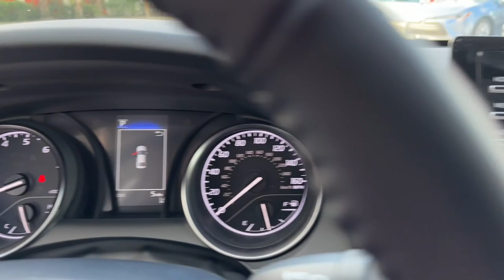2023 Toyota Camry Fort Lauderdale, Coconut Creek, Hollywood, Tamarac, Coral Springs, FL N758281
Celestial Silver Metallic New 2023 Toyota Camry SE available in Fort Lauderdale, Florida at Lipton Toyota. Servicing the Fort Coconut Creek, Hollywood, Tamarac, Coral Springs, FL area.

Lipton Toyota
1700 W Oakland Park Blvd

Silver 2023 Toyota Camry SE FWD 8-Speed Automatic 2.5L I4 DOHC 16VbrbrRecent Arrival! 28/39 City/Highway MPGbrbrbrLipton Toyota is proud to have served South Florida for over 30 Years. Customers may be eligible for more rebates and incentives. Please see dealers for details.